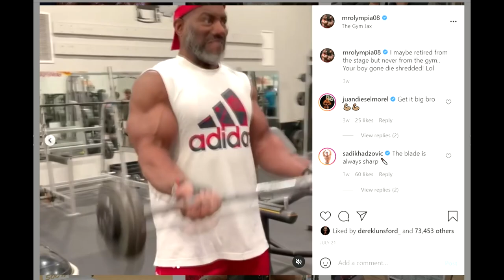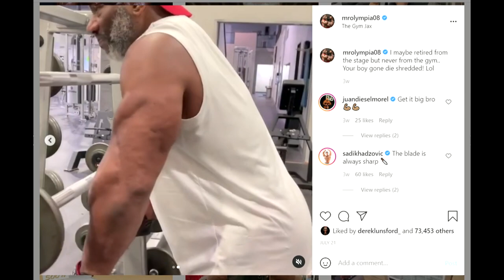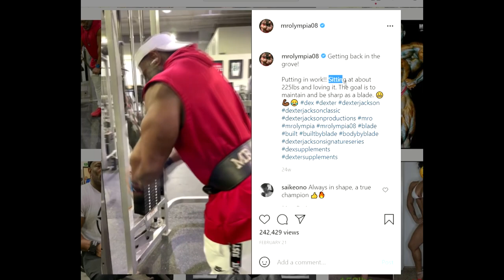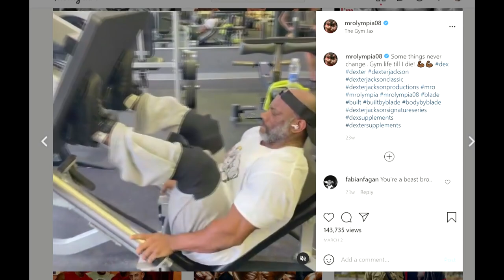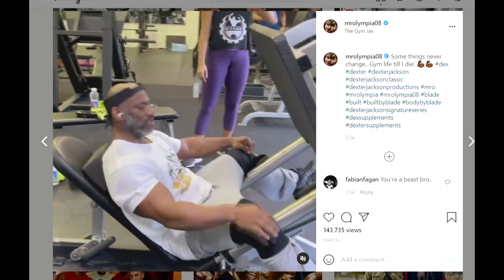Dexter Jackson Physique Update (2021) At 51 Years Of Age!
In this video, we take a look at what Dexter Jackson looks like now, in 2021 nearly a year after he retired from competing in bodybuilding. Dexter is 51 years of age, turning 52 this year, and still looking awesome!